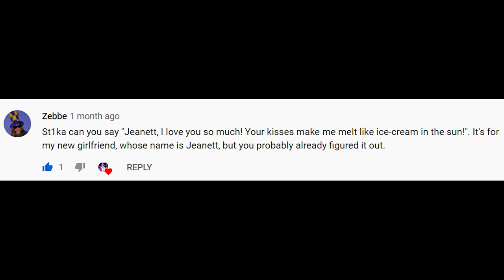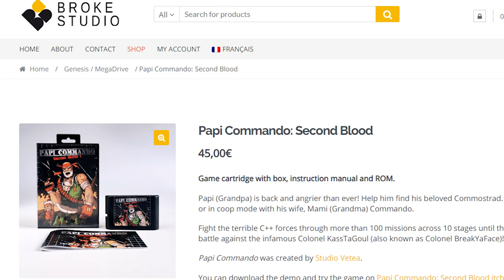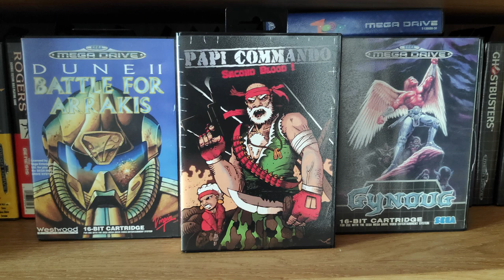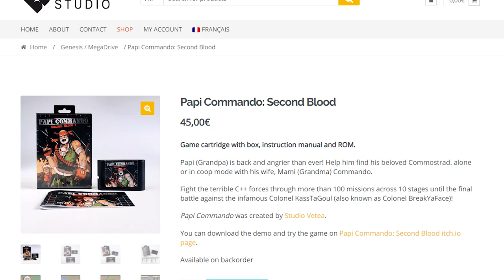Papi Commando Second Blood Review - The Last Modern Genesis Game of 2020 | St1ka's Retro Corner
Papi Commando Second Blood is a new Sega Genesis / MegaDrive game released right at the end of 2020.

A big thank you to Broke Studio for sending me the game for review purposes, check out their store